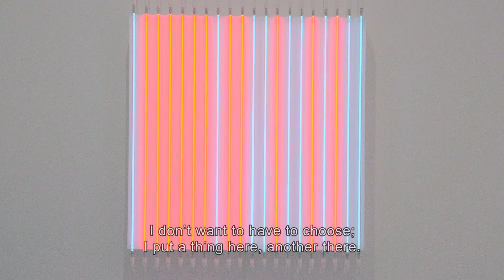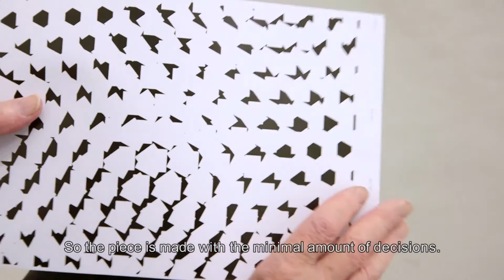FRANÇOIS MORELLET | DASH DASH DASH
This short film follows François Morellet as he tours his remarkable exhibition DASH DASH DASH at Blain|Southern Berlin for the first time.

Film courtesy of the artist and Blain|Southern. Footage: Christian Coslar